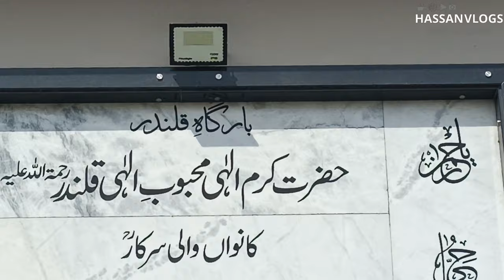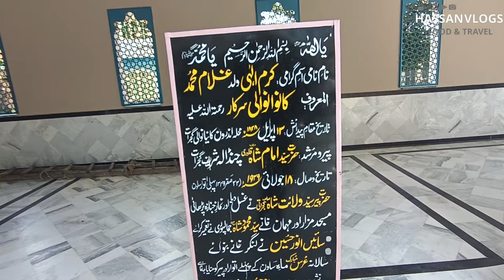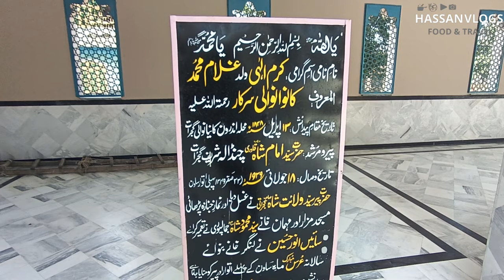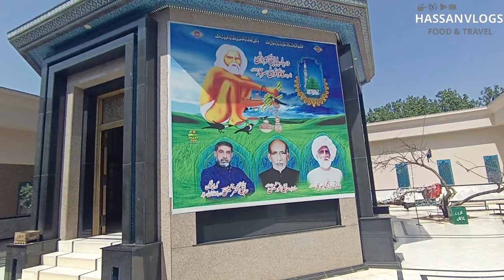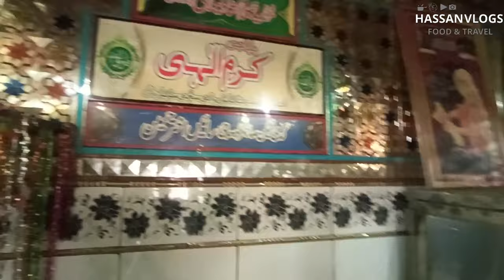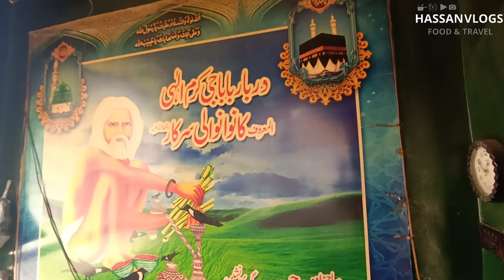the story of hazart kanwan wali sarkar R.A in urdu | Karam Ilahi Sarkar | Kanwan wali sarkar darbar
in this video we visit the darbar of sain kanwan wali sarkar shrine in gujrat pakistan. he was s Sufi saint of his time and did some remarkable things. he convert the  water well  into milk . his life is full of lessons . must watch this video to gain knowledge.

keyword searches:
the story of hazart kanwan wali sarkar R.A in urdu
 Karam Ilahi Sarkar
Kanwan wali sarkar darbar
the
bottom
line
Sufism
kanwan wali sarkar
kanwan wali sarkar gujrat
biography
history
Karamat of hazart kanwan wali sarkar
hazart kanwan wali sarkar gujrat
hazart kanwan wali sarkar
sain kanwan wali sarkar gujrat
hazrat  kanwan wali sarkar gujrati
diy
2023
wali allah k waqiat
Sain karam Ilahi
almaroof kanwan wali sarkar
Sachi sarkar
dodh wala kunwan
crow lover
saint crow
gujrat
gujrat pakistan
crow feeder
feeding crow saint
crow feeding saint
milk
milk well
crow lover shrine
shrine of pakistan
shrine of gujrat
saint shrine
saint shrine in pakistan
saint shrine in gujrat
crow saint shrine in pakistan
crow saint shrine in gujrat
saint world
wali ki dunia
wali ALLAH ki karamt
darbar
sain karam ilahi darbar
sain karam ilahi darbar gujrat pakistan
wali allah darbar in gujrat
kanwan wali sarkar mela 2023
kanwan wali sarkar ka mela
kanwan wali sarkar ka Mizar
kanwan wali sarkar ka urs
kanwan wali sarkar death
kanwan wali sarkar life
kanwan wali sarkar k krishmy
malang
dhool